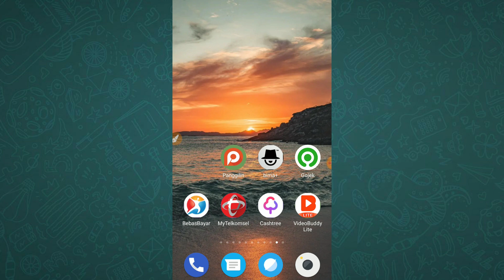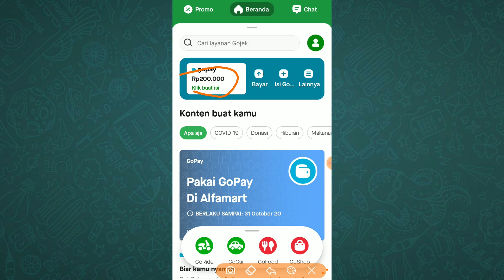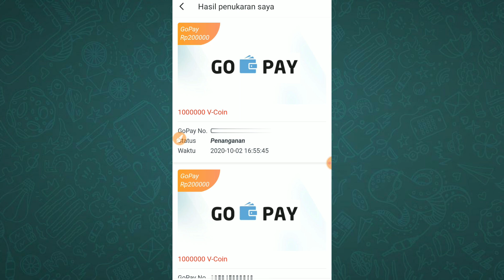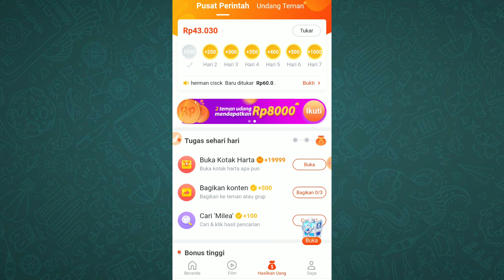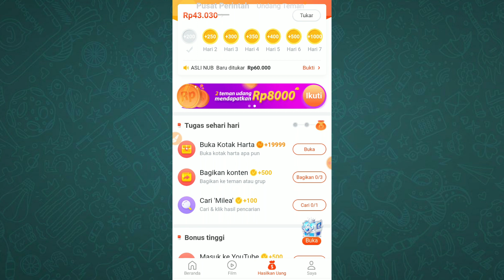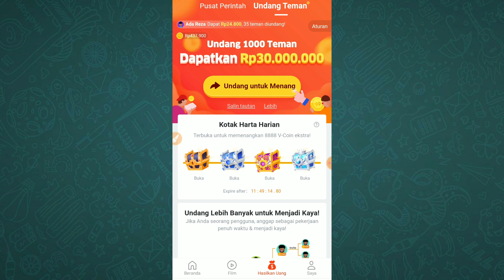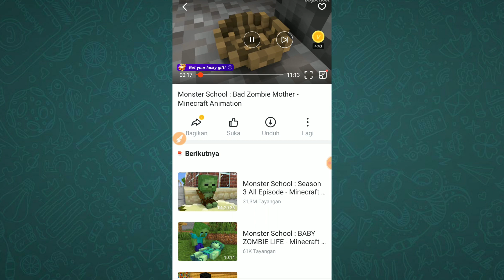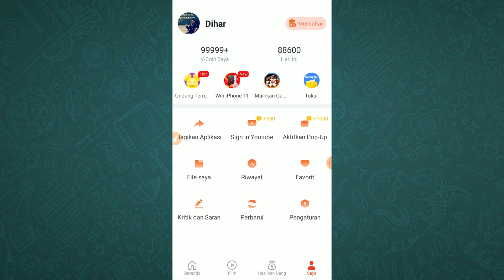Dapat 200 Ribu Perhari Tanpa Deposit!! Aplikasi Penghasil Uang Tercepat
Hai guys, berikut adalah review aplikasi penghasil uang tercepat dengan tugas yang sangat mudah di kerjakan. Melalui aplikasi ini kalian bisa mendapat penghasilan hingga 200 ribuan perhari tanpa deposit atau tanpa modal.